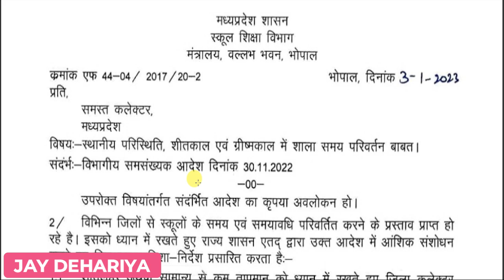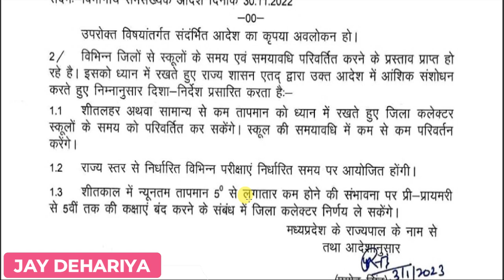शैक्षणिक सत्र 2023-24 में ग्रीष्मावकाश के साथ साथ अन्य अवकाश घोषित | आदेश जारी | स्कूल शिक्षा विभाग।